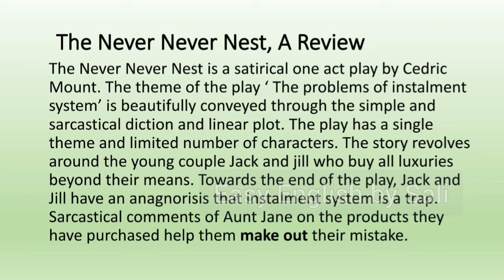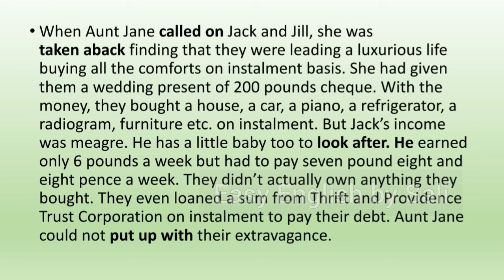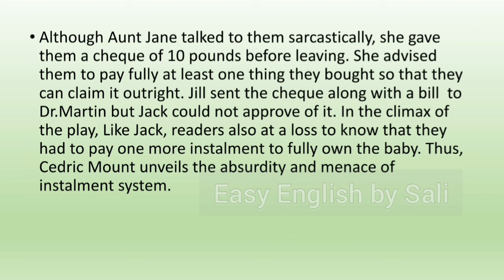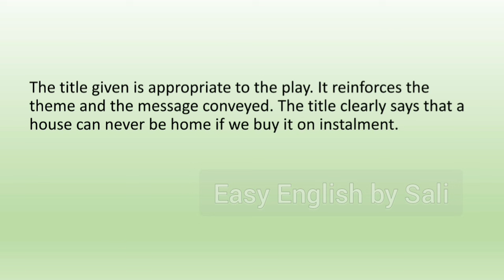The Never Never Nest, Review, Summary, Aptness / appropriatenes of the title, Phrasal Verbs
This video gives you the summary, review of the one act play 'The Never Never Nest' by Cedric Mount. This video also helps you study the aptness/ appropriateness/ significance of the title, ' Thr Never Never Nest.